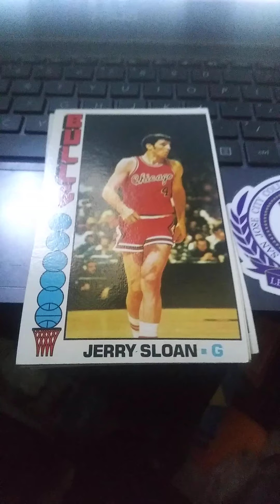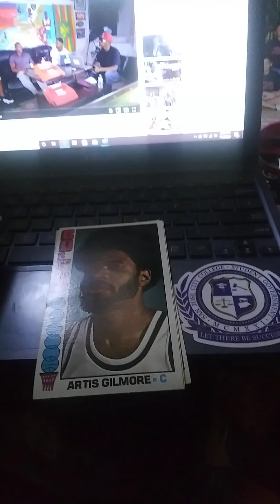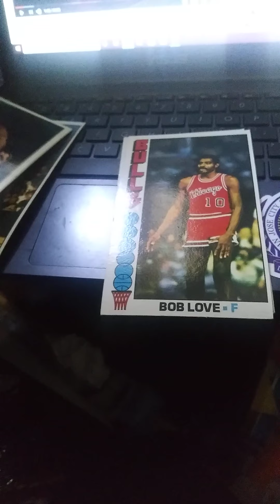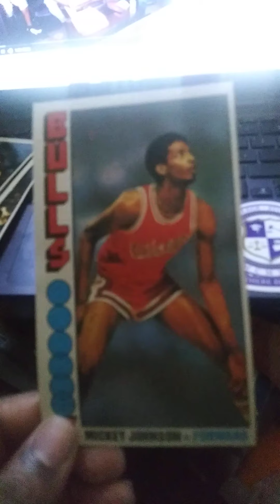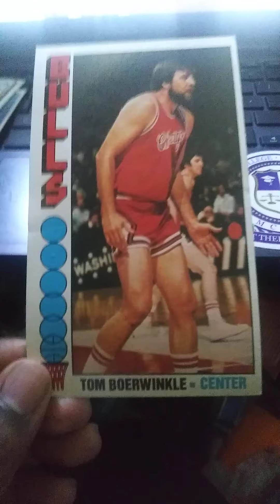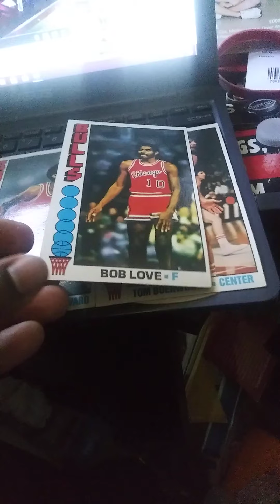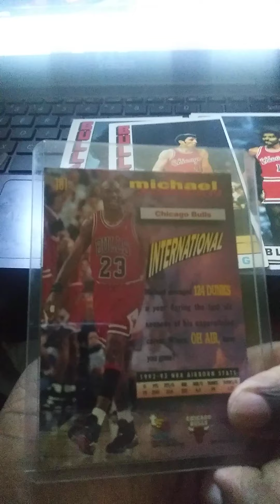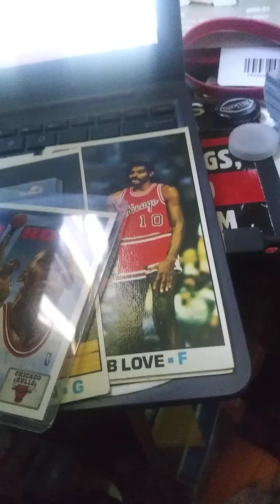Chicago Bulls additions